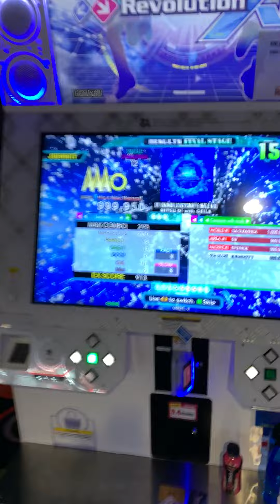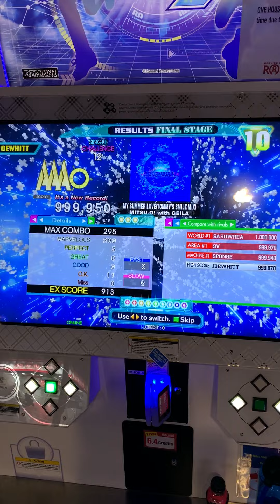(DDR A20 PLUS) My Summer Love (Tommy's Smile Mix) CSP-12 [999,950]